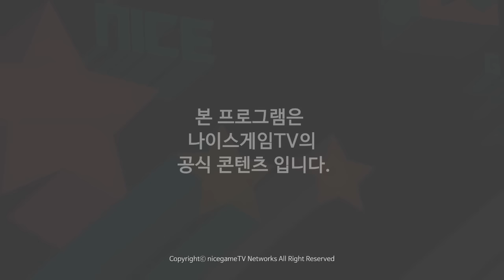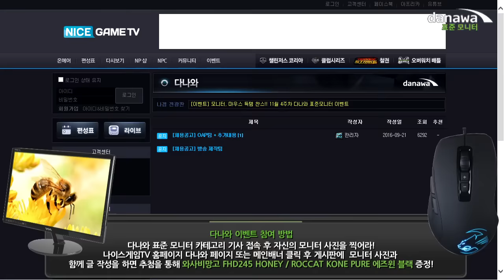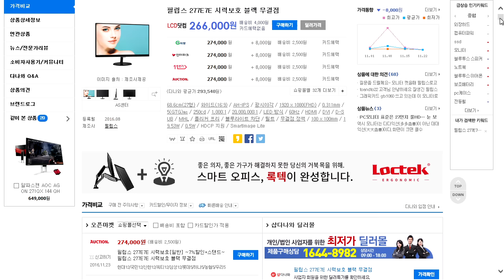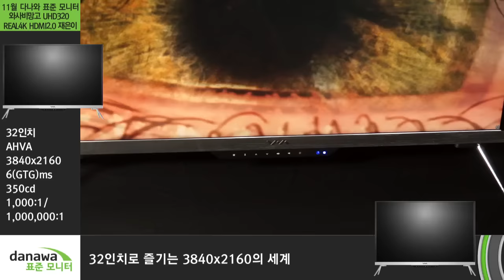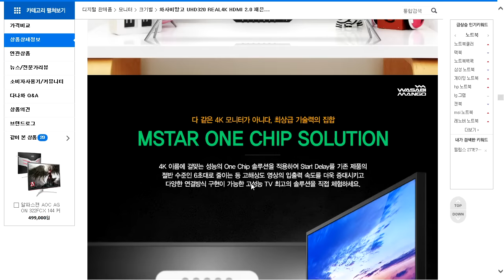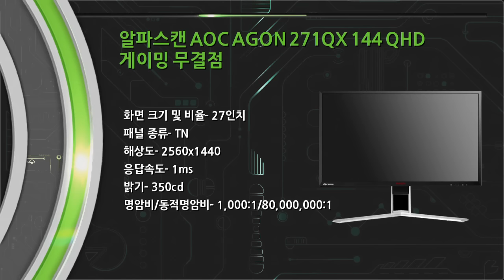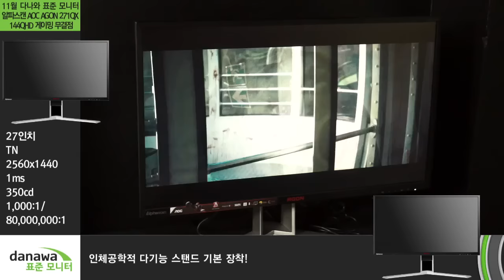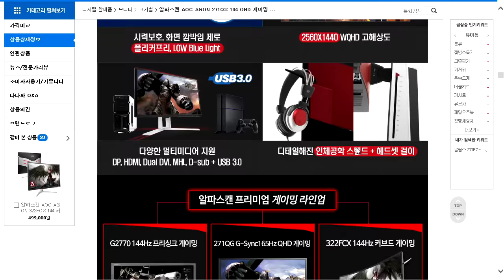11월 4주차 다나와 표준 모니터 1부 161123